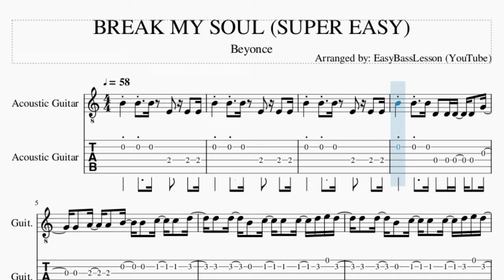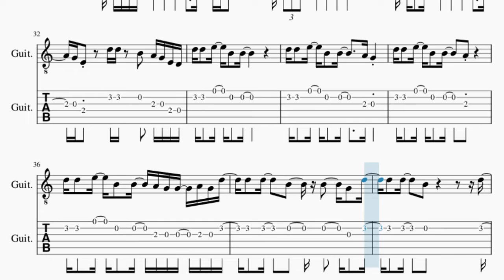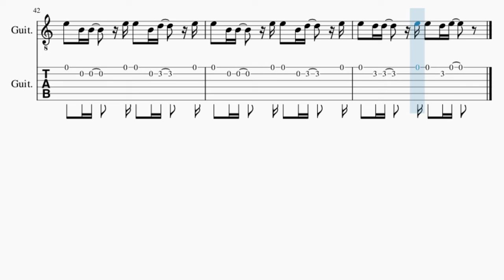SUPER EASY Guitar Tab: How to play BREAK MY SOUL by Beyonce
Comment and let us know how the videos have helped you. It keeps us going! :)Here is a sheet music/tab video on the song BREAK MY SOUL (SUPER EASY) by Beyonce on the guitar tab. A guitar tab arrangement which is transposed to notes that are easily played by guitar tab, for the song BREAK MY SOUL (SUPER EASY) by Beyonce.

EasyMusicLesson2 teaches you to play the your favorite instrument, through well-arranged sheet music so that you too can learn how to play BREAK MY SOUL (SUPER EASY) by Beyonce on the guitar tab as fast as you can. A guitar tab with backing tracks to help your play the song better.

Chords of Guitar arrangement:
E Min   A Min   E Min   A Min   E Min   A Min   E Min   A Min
E Min   A Min   E Min   A Min   E Min   A Min

Melody notes of Guitar:
B4 B4 B4 E4 E4 E4
B4 B4 B4 D4 D4 D4 D4 G4
G4 A4 A4 B4 B4 C5 C5 D5
D5 D5 B4 C5 C5 C5 D5 E5 D5
D5 D5 E5 B4 B4
D5 D5 E5 B4 B4   A4 G4
D5 D5 E5 B4 B4   A4
D5 D5 E5 B4 B4 A4 G4 G4 A4 G4 D5
D5 D5   B4   A4 G4   D5
B4 C5 D5 D5 D5 B4
G4 G4 A4 B4 B4 B4
B4 C5 B4 D5 D5 D5 B4   B4
C5 B4 C5 B4 G4 A4 G4 E4 D4
E4 G4     D5 D5 D5 B4
A4 B4 G4 A4 G4 E4
G4 A4 B4 B4 B4 B4 B4
B4 B4 C5 B4 G4 G4 D4
D5   B4   A4   G4   A4
E5   B4   A4   G4   A4
G4 E4   D5 D5 B4 A4 G4 E4 D4
D5 D5   B4   B4   G4 D5
D5 D5 B4 F#5 E5 D5 B4 A4 G4 E5
E5 B4 D5 B4 E5 E5 B4 D5   E5
E5 B4 B4   E5 E5 B4 D5   E5
E5 D5 D5   E5 E5 D5 E5